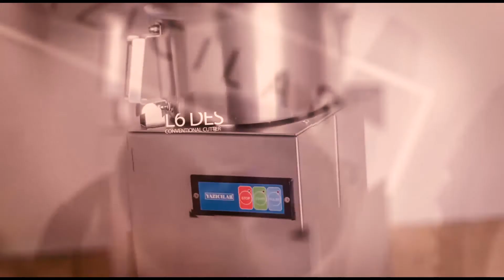YAZICILAR G20 Grinder Raw Almond Processing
With YAZICILAR Grinders you will get a great powder.

You can see the comparison between L series cutter and G series Grinder.

Stay with YAZICILAR!